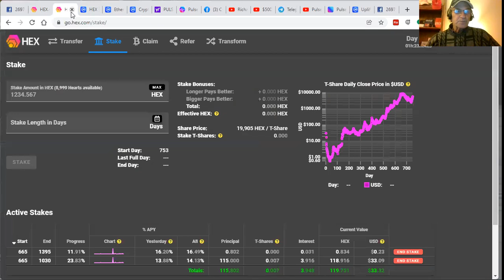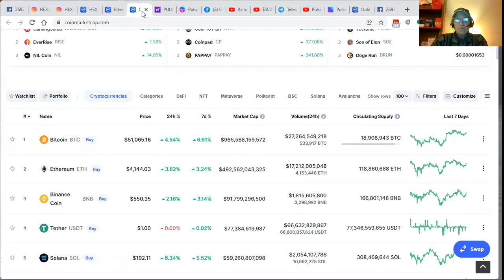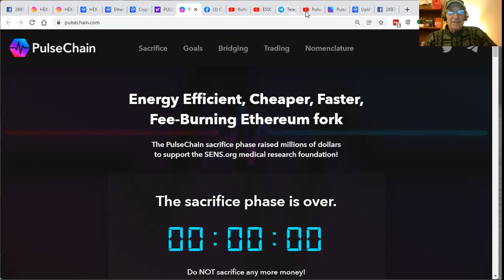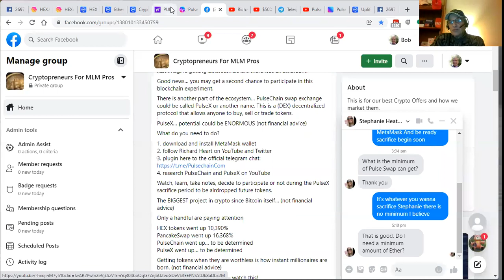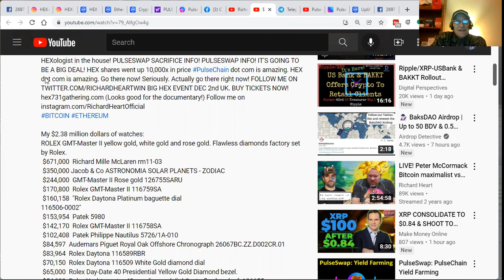WILL PulseChain HEX -BECOME The Fastest to $1 Trillion?